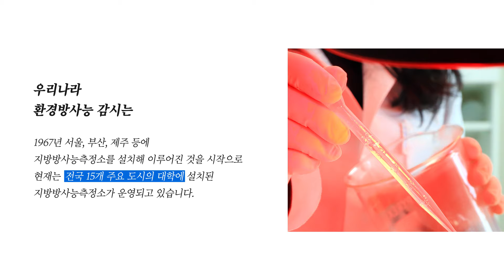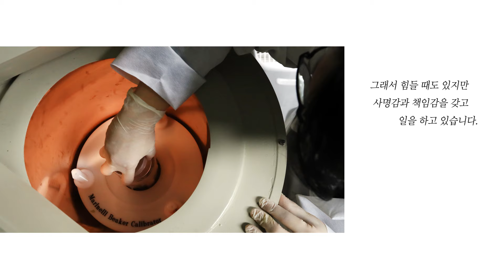[전지적현장시점] 부산지방방사능측정소 - 김지향연구원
"엄마는 국민의 안전을 지키는 작은 수호자 역할을 하고 있단다"

미래에 아이에게 엄마가 하는 일을 이렇게 설명하고 싶다는 김지향연구원
전지적현장시점이 만나보았습니다